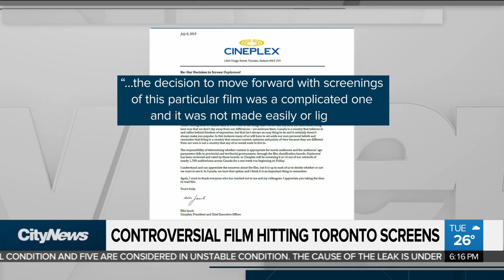Controversial anti-abortion film coming to screens in Canada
A controversial anti-abortion film that has triggered protests in the U.S. is coming to Canada this week. And as Mark McAllister reports, theatre chain Cineplex is defending showing the movie.